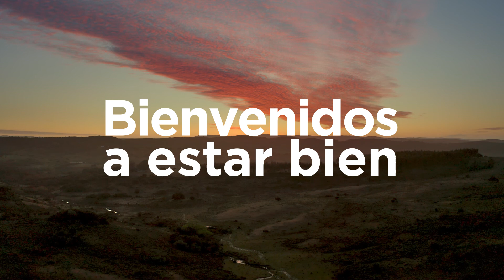Bienvenidos a estar bien @ Uruguay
La nueva campaña de promoción del Ministerio de Turismo se centra en el concepto de bienestar que ofrecen las vacaciones en Uruguay